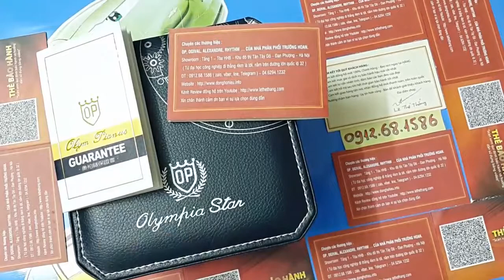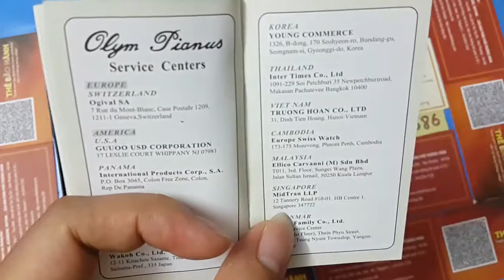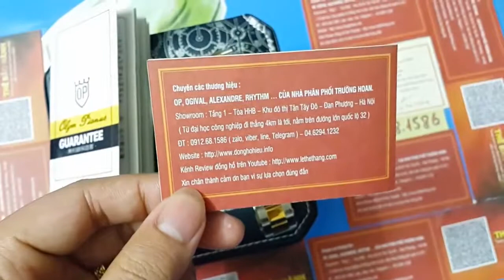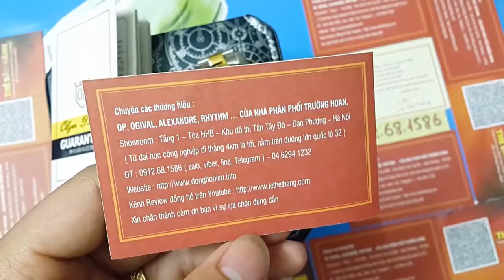Mở hộp đồng hồ, Video đồng hồ Olym Pianus OP89983AMSK D, Mách bạn chọn mua đồng hồ tót giá rẻ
Chào mừng các bạn đến với thế giới đồng hồ đẹp Chính Hãng